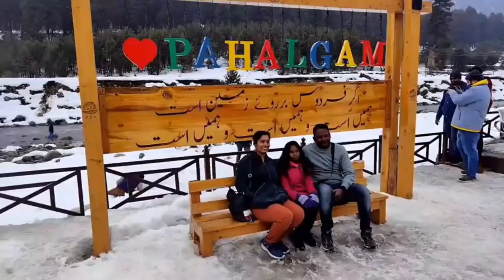Huge rush of Tourists in Pahalgam after heavy snowfall | AMC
Huge rush of Tourists in Pahalgam after heavy snowfall